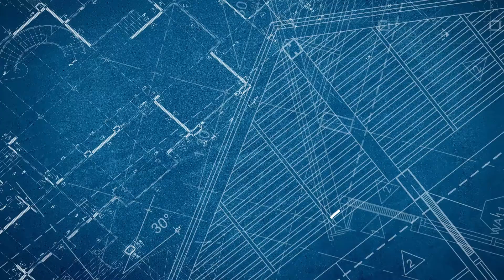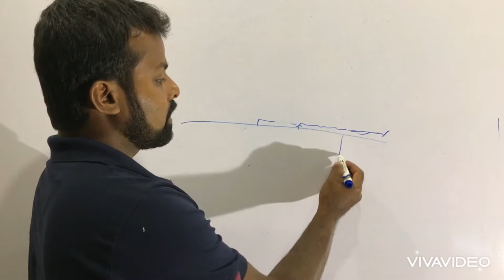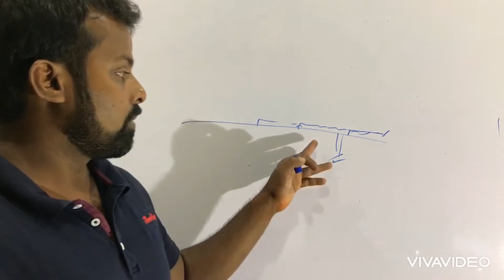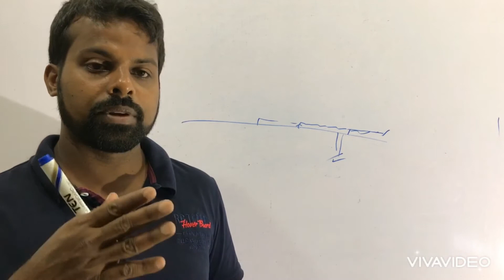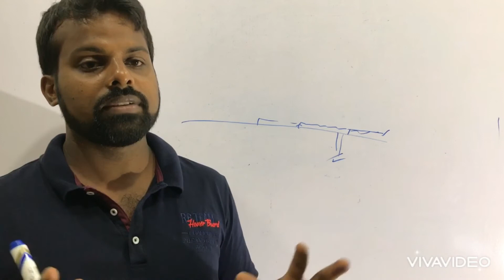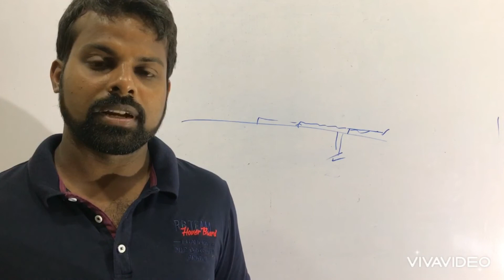Concrete slabs 10 / ස්ලැබ් එක ලීක්වෙන්නෙ, ඉරිතලන්නෙ, නැතිව ශක්තිමත් වෙන්නනම් මේ ක්‍රම 5 අනුගමනය කරන්